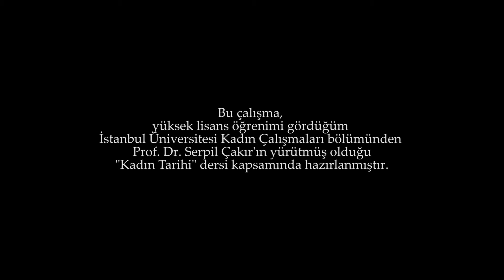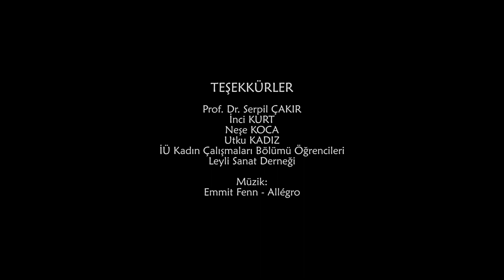ANNEANNEMİN ÖYKÜSÜ: İNCİ KURT - Sözlü Tarih Çalışması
Derneğimiz kurucu üyelerinden Ufuk Kadız'ın yüksek lisans ödevi kapsamında hazırladığı sözlü tarih çalışması, siz takipçilerimizle buluşuyor.
"Her insan bir dünya." cümlesinin yansımalarının bulunacağı bu videoda Kadız, 70 yaşındaki anneannesiyle geçmişe bir yolculuk vadediyor. Kadın olarak yaşamda var olmanın zorluklarına da değinen çalışmanın umarım siz izleyicilerimiz için de bir anlamı olur.

"Gelin birlikte üretelim!" sloganını kullanan Leyli Sanat Derneği her türlü desteğinize açık.

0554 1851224